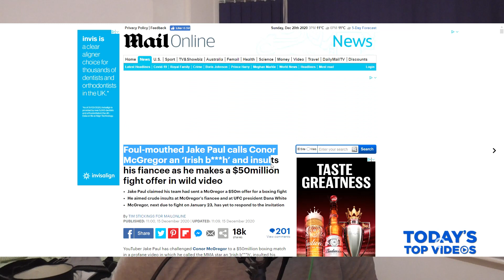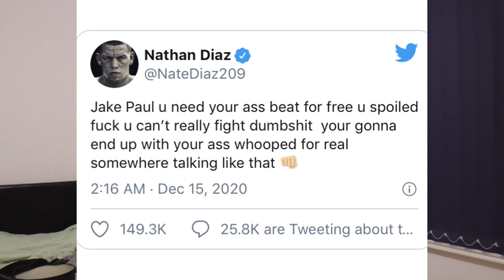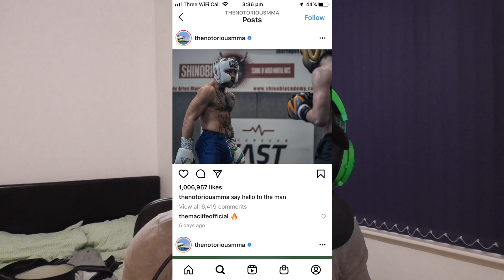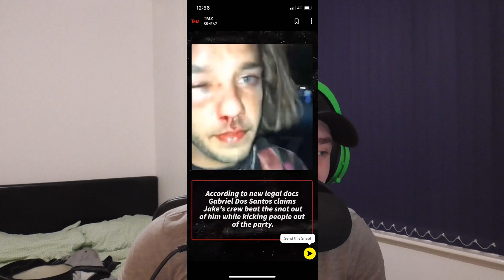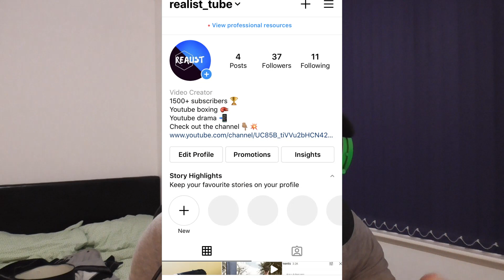CONOR MCGREGOR VS JAKE PAUL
JAKE PAUL VS CONOR MCGREGOR??? yes Jake Paul has been chirping at McGregor for a few days showing no respect at all. At this point Jake is coming off as desperate as he keeps talking smack about everyone under the sun. What's my prediction for this fight? Will this fight even happen? All of that is answered in this video!

CHECK OUT THE INSTAGRAM: realist_tube